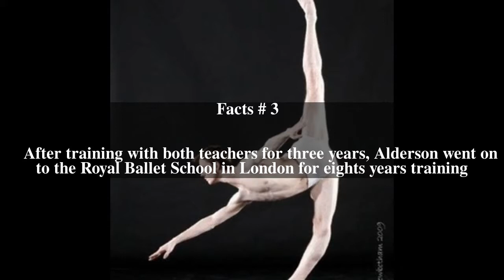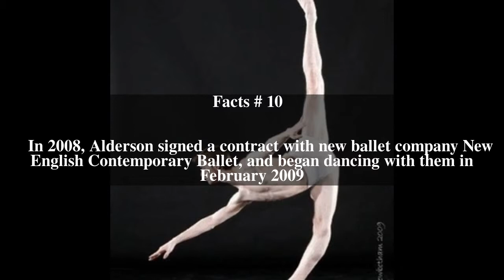Leigh Alderson Top # 24 Facts